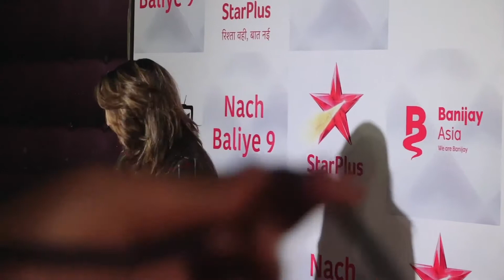OMG! Urvashi Dholakia Reveals Ex-Boyfriend Anuj Sachdeva's Secrets In Public